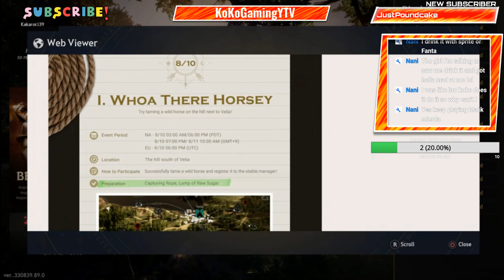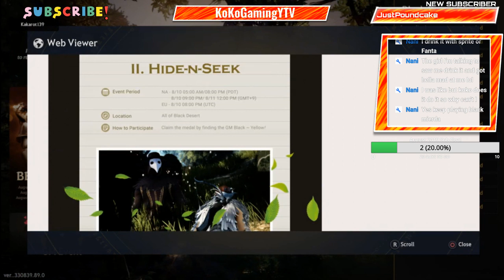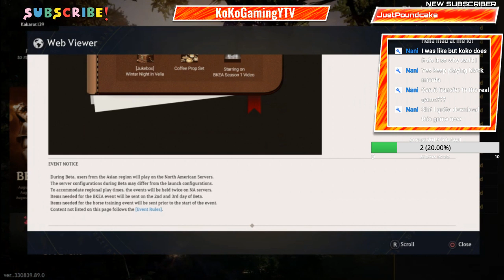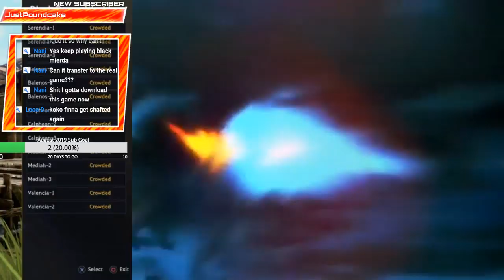Let's Play Black Desert - Open Beta Part 2 The Adventure Continues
A Lil Black Desert for the PS4